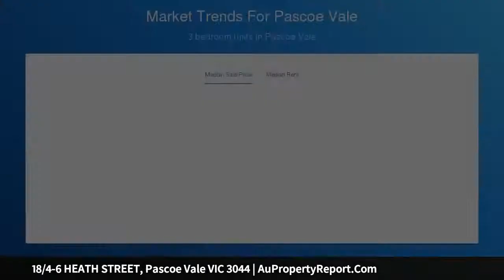18/4-6 HEATH STREET, Pascoe Vale VIC 3044 | AuPropertyReport.Com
18/4-6 HEATH STREET, Pascoe Vale VIC 3044
Property Type: townhouse
Bedrooms: 2
Bathrooms: 2
Car Space: 1
Brand new with sunny courtyard and king sized balcony!